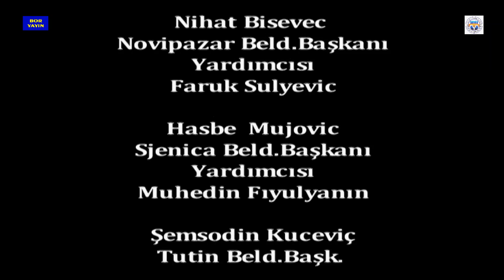Boryayın-İst.AnadoluYakası Bosna Sancak Derneği Dayn.Gec.Sölş:Mustafa Bor-Elmarustic-K.Okyay Sındır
Söyleşi:Mustafa Bor-Bülent Yıldirım*Fatma Ganic-Ekip Oyuncuları
Müzik;Elmarustic Konuşma:-Kamil Okyay Sındır Chp Genel Sekret.
İstanbul Anadolu Yakası Bosna Sancak Sosyal ve Kültür Derneği Dayanışma Gecesi
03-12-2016 Green Park Otel Pendik İstanbul
Çekim-Yapım-Yayın:Mustafa Bor-Boryayın
İSTANBUL ANADOLU YAKASI BOSNA SANCAK DERNEĞİ'DEN YANSIYANLAR
İstanbul Anadolu Yakası Pendik'de Yaşam Bulan İstanbul Anadolu Yakası Bosna Sancak Sosyal Yardımlaşma ve Kültür Derneğiİ 2016 Dayanışma Gecesi'ni 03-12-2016 Cumartesi Günü Pendik Grren Park Otel de Büyük Bir Katılımla Coşku İçinde Yaşama Geçirdi
Dernek Başk.Erdoğan Erden,Başk.Yard. Muammer Ademoğlu,Yönetim Kurulu ve Dernek Üyelerinin hazır bulunduğu Dayanışma Gecesi ;Yüzlerce katılımcının yer almasıyla birliktelik ve dayanışma ruhu içinde yaşam buldu.
Sunumunu;Kadriye Şentürk ve Yusuf Emin'in yaptığı Dayanışma Gecesi:Dern.Başk.Yard.Muammer Ademoğlu'nun açılış konuşması ve slayt gösterimiyle başladı.
Dernek Başk.Erdoğan Erden'in konuşması sonrasında;Chp Genel Sekr.Kamil Okyay,Mhp Kocaeli Mv Saffet Sancaklı 'da yaptıkları konuşmalarıyla desteklerini sundular,Derneği onurlandırdılar.
Yurt İçinden ve Yurt Dışında Geceye Katılan Boşnak Sanatçılar;
Serhat Şentürk,Gizem Sancaklı,Elma Hrustic,Mirjana Aleksic,Dejan Krstovic ve Saban Saulic de sahne alarak Boşnak Kültürünün doyumsuz ezgilerini seslendirdiler.Kültürümüzün rengarenk doymsuz motifleriyle katılımcılara unulmaz ve yarınlara taşınacak an-anılar yaşattılar.
Dernek Halkoyunları Ekibinin de sahne alması gereken gecede;Konukların beklenilen sayının çok üstünde katılımlarından dolayı sahne önüne de konulan konuk masaların,Oyunlarımızın sergileneceği alanın daraltması nedeniyle sahne alamadılar.Bunu anlayışla karşılayan Millioyun Eğitmenleri;Bülent Yıldirım - Fatma Ganic ve Ekip Oyuncularına teşekkürler
Dayanışma Gecesine;Yurt İçinden ve Dışından katılan;
Süha Umar Eski Büyük Elçi-Rasim Laviç Sıbristan Başk.Yard.-Zoran Markoviç Sıbristan İstanbul Başkonsolosu-Nihat Bisevec Novipazar Beld.Başkanı-Yardımcısı Faruk Sulyevic-Hasbe Mujovic Sjenica Beld.Başkanı-Yardımcısı Muhedin Fıyulyanın-Şemsodin Kuceviç Tutin Beld.Başk. -Kamil Okyay Sındır Chp Genel Sekreteri-Chp Milletvekilleri;Muharrem İnce-Dursun Çiçek-Akif Hamza Çebi-Chp Pmü Doç.Dr. Hüsnü Süslü-Saffet Sancaklı Mhp Kocaeli Mv.-Kemal Ercan Chp Pendik İlçe Başk-Serdar Okyay Mhp Pendik İç Başk.-Rüstem Kabil Akp Pendik İlçe Başk.-Altınok Öz Kartal Beld.Başk.-Ali Kılıç Maltepe Beld.Başk.-Cerim Aga Novipazar Virbak Otel-Mitko Muric Etiler The Boşnak Mutfak
Yogoslavya Karadağlılar Dern.Başk.YKÜ- Bayrampaşa Bosna Sancak Dern.Başk.YKÜ- İzmir Bosna Sancak Derneği- Urla Bosna Sancak Dern.- Burhaniye Bosna Sancak Dern.-Adana Bosna Sancak Dern. ve Sivas Bosna Sancak Dern.
ve basın olarak da:Fok Tv-Hürriyet Gazt-Akşam Gazt-Boşnak Medya -İstanbul gerçeği ve Boryayın da dayanışma gecesine katılak desteklerini sundular.
Saat 19.00 da başlayıp Gece 01'e dek süren gece;Birlik,beraberlik ve dayanışma duygusuyla coşku içinde yaşamdı, esenlikle de son buldu.
Geceye Katılan Maddi-Manevi Katkı Sunan Kurum-Kuruluş-Svil Toplum Örgütleri,Sanatçılar-Katılımcı Yurtseverler, Green Park Otel İşletmesi ve Emekçi Personeline Yönetim Adına Teşekkür Eder Dayanışma Dolu Aydın Yarınlar Dileriz
Mustafa Bor-Boryayın 2016 Pendik İstanbul